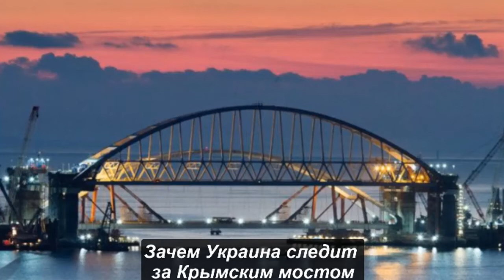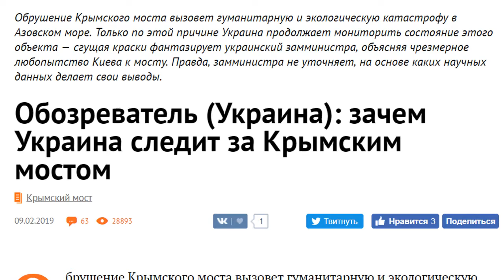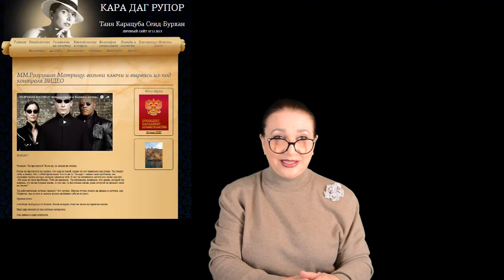Зачем Украина следит за Крымским мостом #353